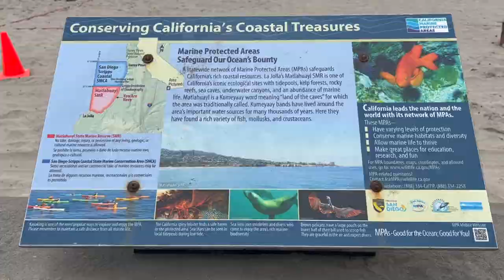🔥США. Пляж Ла Хойя Шорс в Сан Диего в Калифорнии.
🇺🇸 Пляж Ла Хойя Шорс в Сан Диего в Калифорнии - это широкий песчаный пляж, идеально подходящий для принятия солнечных ванн и купания. 🤩 Привет друзья! С вами 🔥 Зажигалочка!  Пляж Ла-Хойя-Шорс — это полоса пляжа длиной 1,6 км, расположенная к югу от деревни (центр города Ла-Хойя). Этот пляж особенно хорош для семей с маленькими детьми, серферов и каякеров.

Летом волны на этом пляже обычно самые нежные из всех пляжей Сан-Диего. La Jolla Shores находится рядом с экологическим заповедником подводного парка Сан-Диего Ла-Хойя.

На пляже Ла-Хойя-Шорс много прекрасного (в основном) чистого и мягкого песка, на котором вы можете (и, вероятно, будете) комфортно проводить день.

 Расположенный у пирса Института океанографии Скриппса, этот оживленный район для купания популярен как среди семей, так и среди серферов. Защищенный заливом Ла-Холья, он также используется в качестве стартовой площадки для подводного плавания и каякинга. Ночью он оживает от зарева пляжных костров.

Подводный парк La Jolla находится недалеко от берега, что означает, что морская жизнь и водные виды спорта легко доступны и многочисленны. Хотя есть много причин посетить этот прекрасный пляж, вот мои главные развлечения и удобства, которые я ценю.

1. Красивый песок
2. Собакам это нравится
3. Это идеальное место для серфинга и уроков серфинга.
4. Соседняя игровая площадка Kellogg Park
5. Бесплатная парковка
6. Костровые ямы для вкусняшек и не только
7. Спасатели на дежурстве
8. Ванные комнаты и душевые
9. Бег трусцой и другие упражнения
10. Дощатый настил для детей
11. Снорклинг с леопардовыми акулами
12. Туры на байдарках
13. Катание на доске с веслом
14. Дайвинг
15. Пирс Скриппс
16. Фотография
17. Веселье в бассейне с приливом
18. Березовые Аквариумы с гидом
19. Отели на пляже
20. Бегущий Грунион
21. Бутерброды в сырной лавке
22. Вы можете ходить в магазины La Jolla Shores на случай непредвиденных обстоятельств.
23. Ужин во время прилива
24. Потрясающие закаты
25. Пасмурно или солнечно... неважно

Ла-Хойя-Шорс – это необычный и спокойный район, окружающий одноименный пляж. Популярный среди местных жителей и приезжих, он находится всего в нескольких минутах езды от бухты Ла-Хойя и идеально подходит для дня на пляже.

Это также сплоченное сообщество местных малых предприятий, от магазинов для серфинга до ресторанов. Некоторые предлагают мероприятия на свежем воздухе и туры, которые проводятся даже сейчас.

Когда вы закончите смотреть мое видео, подумайте о том, чтобы встать и пойти прогуляться. Будьте активны и будьте здоровы! Ваша 🔥Зажигалочка! 🥰